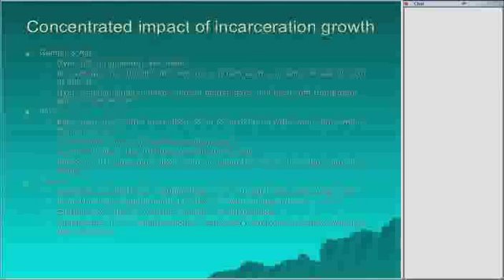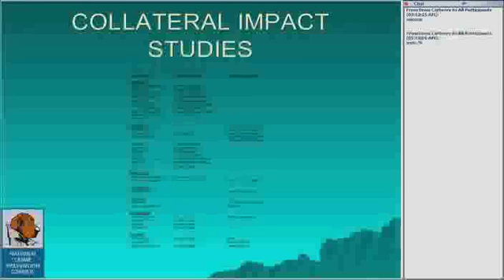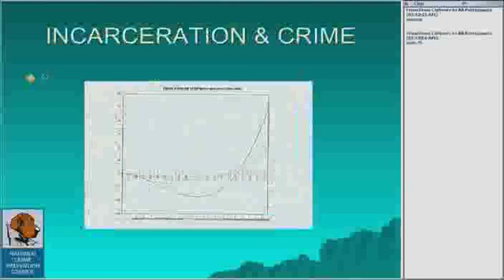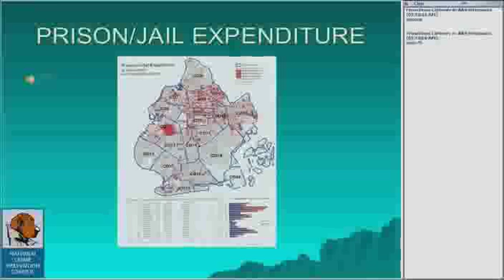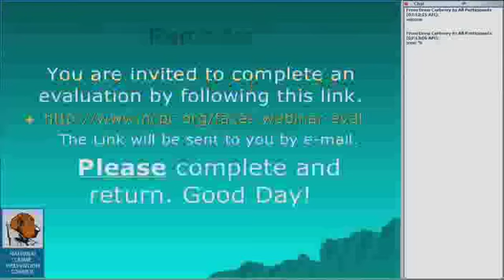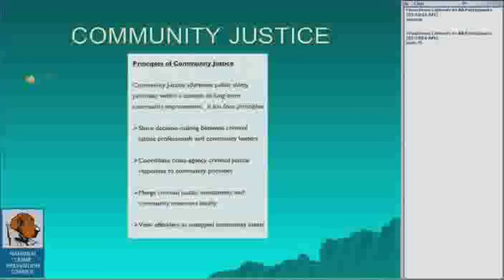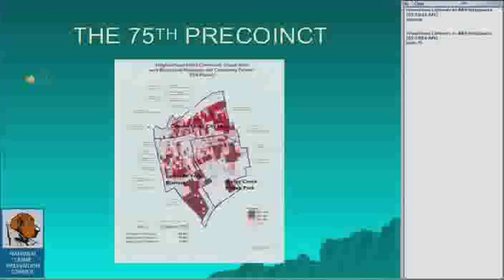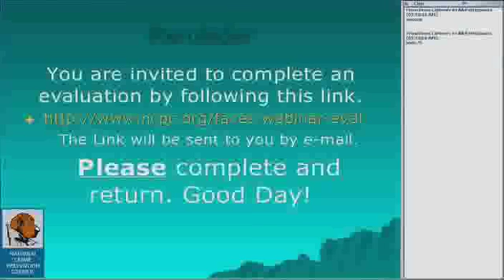Imprisoning Communities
This video explains who is most impacted by incarceration and what the affects are on these communities. The session includes the principles of community justice and how it can solve the problem of high incarceration rates. Recorded 6/13/08 by the National Crime Prevention Council. 48 minutes.